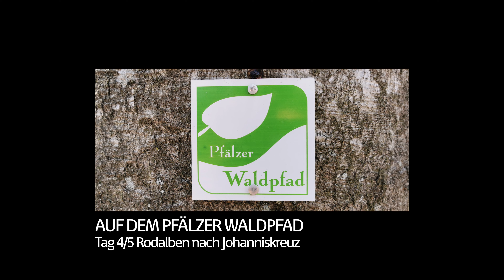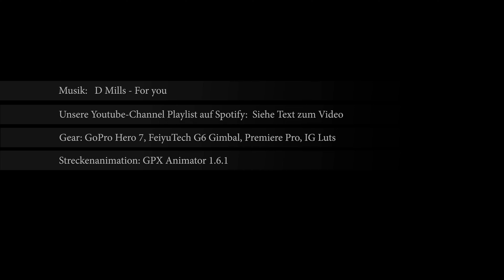Wandern im Pfälzerwald - Pfälzer Waldpfad [Tag 4] Orleberg, Heidelsburg, Seelenfelsen, Burgalbweiher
Eine angenehme und ruhige Nacht verbrachten wir in der Grillhütte des PWV, direkt am Kaltenbrunnen. Es war nicht allzu kalt, lediglich die Bänke in der Hütte ließen uns wenig Platz um uns auszubreiten, so dass ich (Carsten) halb unter Tisch und Bank schlief. Die Bänke und Tische stehen anscheinend normalerweise draußen und wurden für die Winterzeit nach drinnen geräumt. Aber nach der langen Tour tags zuvor, erwies sich das nur als kleines Hindernis. Hauptsache ausruhen und schlafen. Die tief stehende Sonne weckte uns früh am Morgen. So hatten wir genügend Zeit für einen gemütlichen Kaffee und warmes Porridge zum Frühstück. Der direkt an der Hütte gelegene Kaltenbrunnen, Quelle des Mutterbach, war perfekt zur Auffüllung unserer Wasservorräte für den neuen Tag. Immer wieder schön festzustellen, welch sauberes, klares und wohlschmeckendes Wasser aus solchen Quellen kommen kann.
Wir begannen unsere Tour mit der ersten Sehenswürdigkeit bereits nach einem Kilometer, nämlich dem riesigen Buntsandstein-Monolith auf dem Orleberg (432m). Der 8,5 Meter hohe und 55 Tonnen schwere Monolith trägt das Pax-Zeichen mit dem Alpha und Omega, darunter eine Tafel mit einem Gedicht des Pfarrers Alfons Wilhelm. Von diesem Punkt hat man einen hervorragenden Rundumblick und befindet sich am westlichen Rand des Pfälzerwaldes. Nach Westen blickt man Richtung Saarland über die Westricher Hochfläche, nach Osten in den Pfälzerwald.
Weiter ging es über die Höhen mit Wiesen und Feldern durch das kleine Örtchen Donsieders, anschließend vorbei an Waldfischbach-Burgalben, um anschließend in das Tal des Schwarzbach hinabzusteigen (Zufluss der Blies). Seinem Tal folgten wir einige Kilometer bis wir die Ruinen der Heidelsburg erreichten. Sie zählt zu den ältesten bekannten römischen Höhenbefestigungen der Pfalz. Auch wenn von der Burg nicht viel erhalten geblieben ist, außer ein paar mächtige, übereinander gestapelte Sandstein-Quader, hat sie doch eine interessante Geschichte, welche zurück geht bis in das 4. Jahrhundert vor Chr. Zu dieser Zeit besiedelten die Kelten das Plateau des Dreisommerberges. Im 3. Jahrhundert nach Chr. entstand eine spätrömische Siedlungsphase, anschließend wurde sie zu einer Festungsanlage der Römer ausgebaut. Sie befand sich zur damaligen Zeiten strategisch gut gelegen direkt an der Römerstraße zwischen Bad Dürkheim und Innergallien.
In unmittelbarer Nähe befindet sich der Grabstein eines Saltuariers, ein „Waldwirt“ der damaligen Zeit. Als Saltuarier überwachte er ein wirtschaftlich genutztes Territorium (Saltus), in diesem Fall den Wald. Auf dem Grabstein erkennt man das Bildnis des Ehepaars. Der Mann trägt eine langstielige Axt als Zeichen seiner Amtsgewalt. Er trägt einen gallischen Mantel, was ihn als Einheimischen ausweist. Trotzdem ließ er sich auf dem Grabstein nach römischer Sitte darstellen, ein Beleg dafür, dass römische Kunst und Kultur im 3. Jahrhundert bis in die entferntesten Winkel des Reiches vorgedrungen war.
Wir folgten weiter dem Schwarzbachtal, vorbei an den schönen Felsformationen der Seelenfelsen und stiegen hinauf über den Kreuzstein (426m), an Heltersberg vorbei zum Naturfreundehaus Heltersberg, welches leider geschlossen war. Ein kühlendes Radler wäre hier ein Traum gewesen. Stattdessen gab es unterwegs eine kleine Stärkung mit leckerem Grünzeug. Wir entdeckten wild wachsendes Tellerkraut, oder auch Kubaspinat genannt. Der Geschmack erinnert an eine Mischung aus Feldsalat und Portulak.
Wir schlugen uns den Magen voll und so ging es gestärkt weiter bis zum Kieselweiher. Er liegt idyllisch und sonnig gelegen in einer kleinen Mulde, umgeben von Wald. Der von einer unmittelbar in der Nähe gelegenen Quelle gespeiste kleine See mit klarem Wasser bot sich für ein kleines Picknick an und eine willkommene Abkühlung für die Hunde.
Weiter ging es über den Burgalbweiher und an der Hindenburgkiefer vorbei zu unserem heutigen Etappenziel nach Johanniskreuz. Auch der Burgalbweiher, mit seiner Quelle innerhalb des Weihers und glasklarem Wasser, lädt ein zu einer kleinen Pause. Die imposante Hindenburgkiefer mit einer Höhe von 35 Metern ist die höchste Kiefer in der Pfalz und eine der mächtigsten in ganz Deutschland. Ein paar Fakten: Sie ist etwa 360 Jahre alt, hat im unteren Teil einen Umfang von 110 Zentimetern und würde etwa 13 Kubikmeter Holz liefern. Gefällt wird sie glücklicherweise nicht, da sie inzwischen unter Schutz steht. Sie liegt in einem kleinen, knapp 200 Jahre alten Kiefernbestand umgeben von einem Buchenwald.